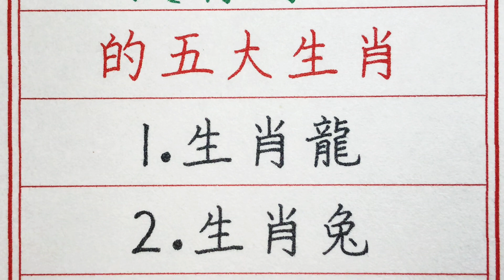老人言：沒有耐心的五大生肖